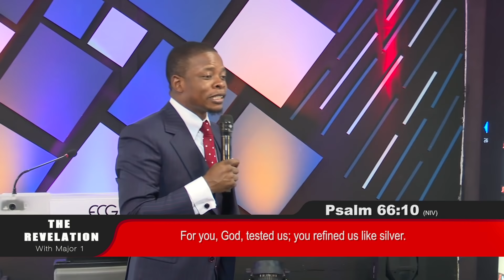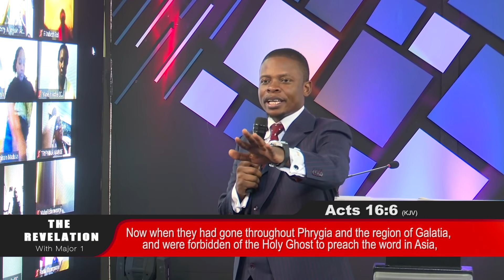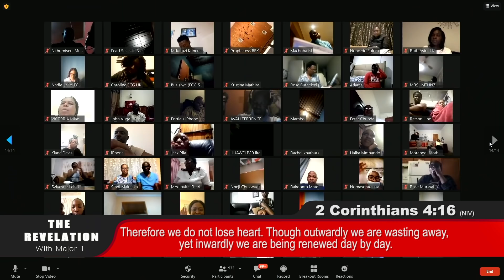The Perfect Will of God Sermon - Prophet Shepherd Bushiri